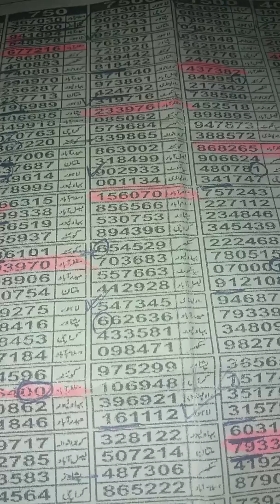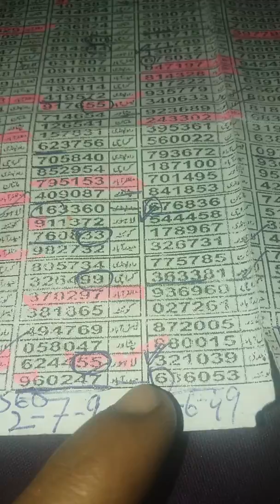7500,link roteen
0,5,4,9